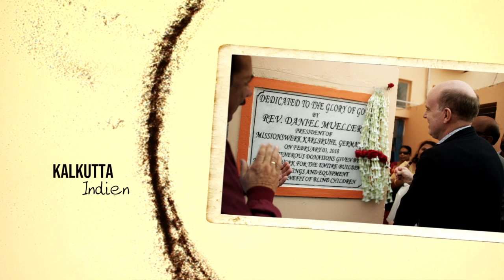Rupsas Geschichte - Missionswerk Hilft - Indien